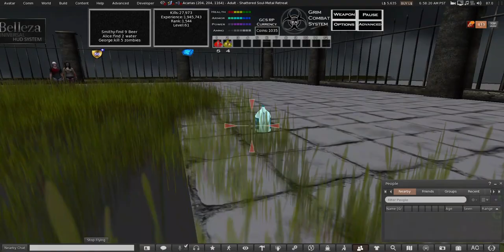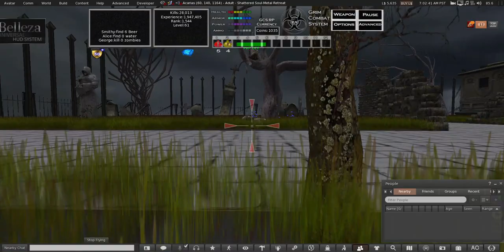GCS Graveyard Quest 12 Beer, 5 Water Jugs, 100 Kills w/ Triton Troque